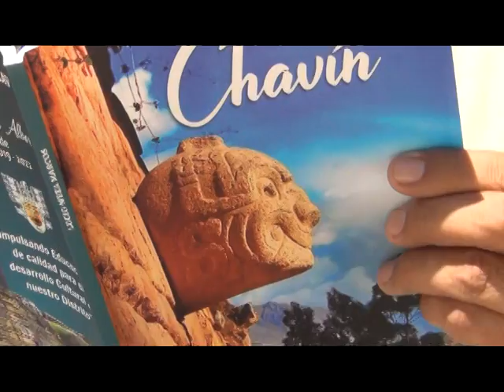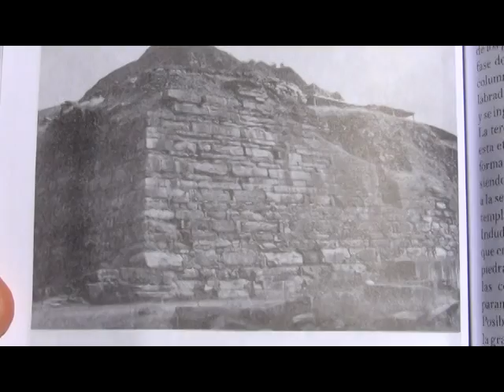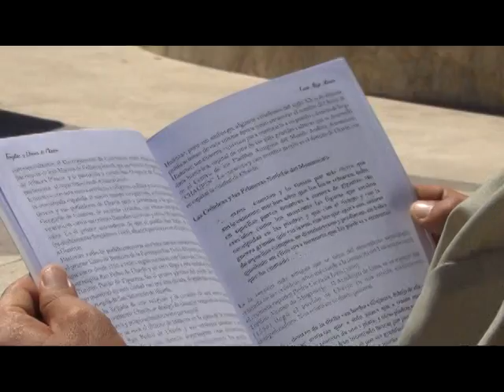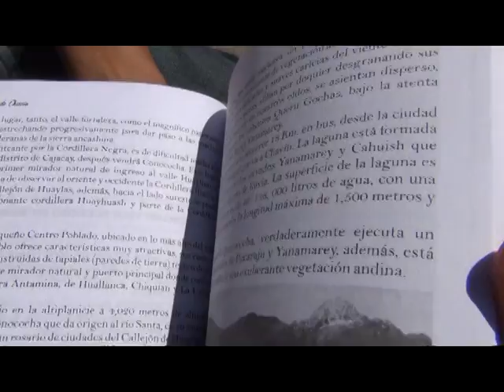prensahuaraz - Lucio Meza publica libro sobre Chavin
"Chavin Templos y Dioses" es el libro que acaba de publicar Lucio Meza Marcos, reconocido escritor Chavino.